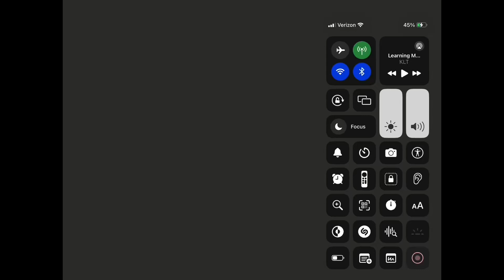The Noggin Show Episode 316 Geico Commercial Vacuum Pull The Plug Full Enemies Sound Effects